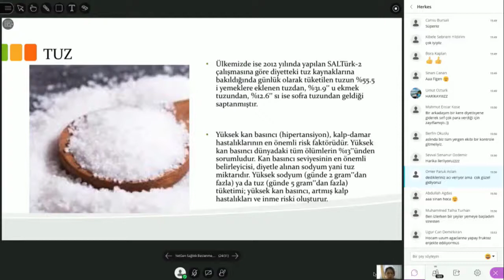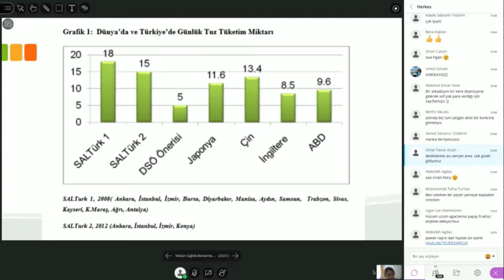Dünya'da ve Türkiye'de Günlük Tuz Tüketim Miktarı | Figen Fişekçi Üvez #60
Yetkin Gençler Öz Gelişim dersimizin bu bölümünde Figen Fişekçi Üvez ile sağlıklı beslenme konuştuk. YetGen Öz Gelişim eğitimimizde Dünya'da ve Türkiye'de günlük tuz tüketim miktarını inceledik.